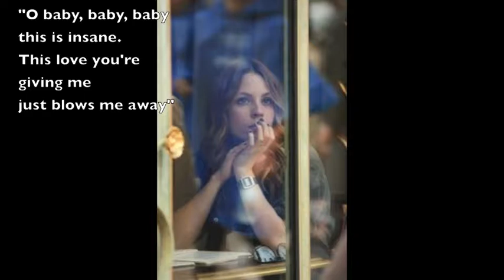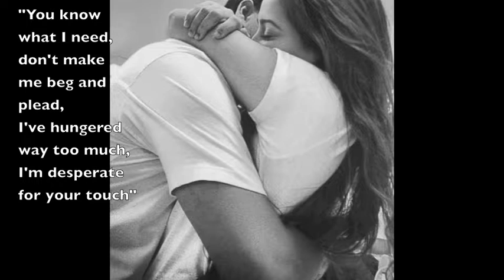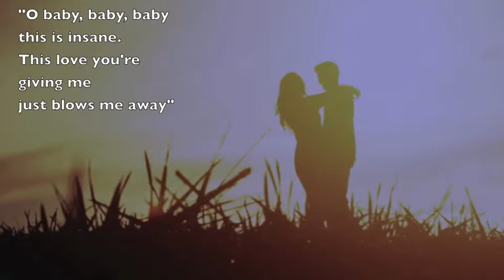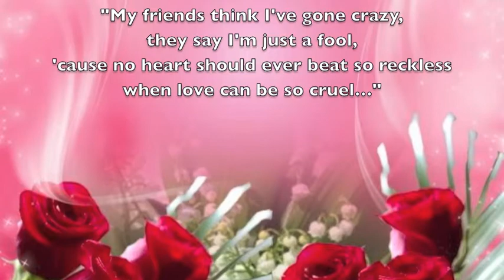Insane (Dream Song 3)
"Insane" is a song I heard in my dreams that is about a woman who is waiting for her man to get home from work.  Her friends think she's crazy for loving so recklessly.